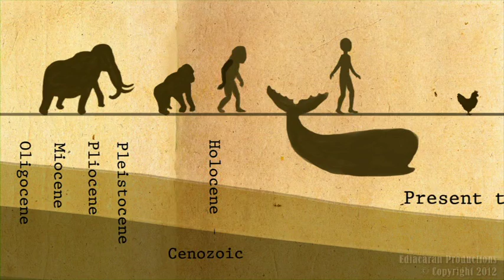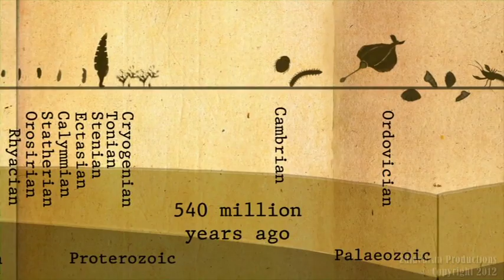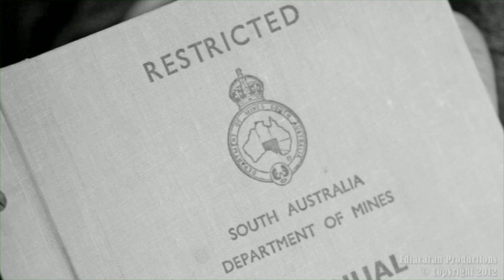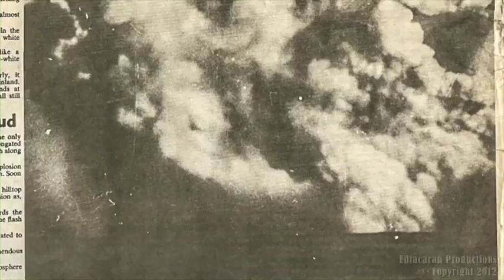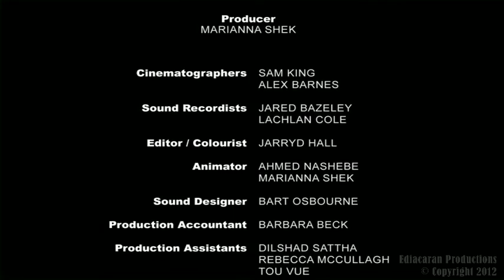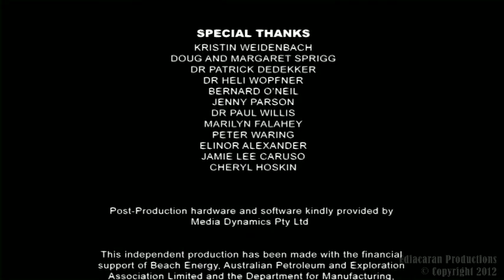'The Ediacaran Man' Documentary - Trailer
'The Ediacaran Man' is the story of one of Australia's unsung scientific heroes.
Geologist Reg Sprigg discovered that period in time about 500 million years ago when single cell life went multi-cellular, and he did it in a remote and arid region of South Australia.
For years he fought against great odds to prove his work to be correct.
This documentary is the story of Sprigg's life and his amazing discoveries.
It is based on the book 'Rock Star: The story of Reg Sprigg - an outback legend' by Kristin Weidenbach.